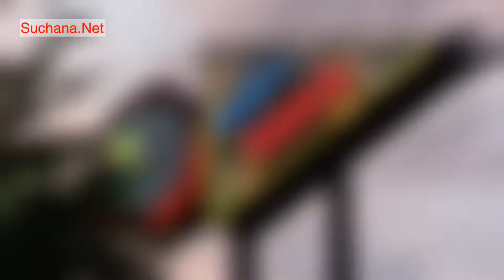Nepali vlog in japan